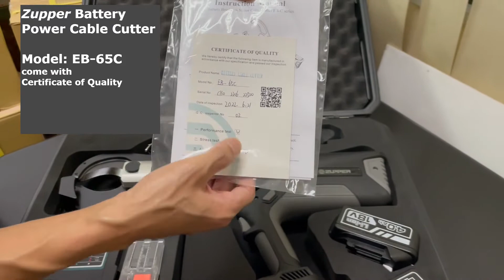Zupper Battery Power Cable Cutter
Brand : ZUPPER
Battery Power Cable Cutter
Model : EB-65C
c/w 2 battery & 1 charger

Cutting range:
for Cu/Al upto ⌀65mm
for armoured Cu/Al cable upto ⌀45mm
Rated pressure : 63Mpa

Battery:
DC 18V 3.0Ah, Li-ion battery
Charging time is 1 hour

Weight includes battery:
6.2kg

cutting tool
wire cutter
cable cutter
battery wire cutter tool
cable cutter tool
cutter tool for cable
cable cutter tool
cutter wire